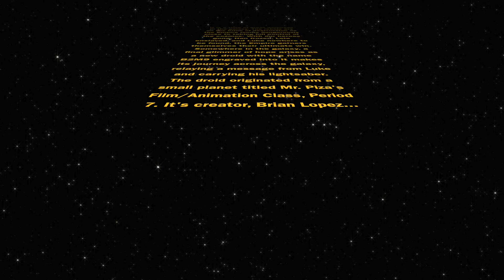Star Wars Project B9M4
Film/Animation
Mr. Piza Period 7